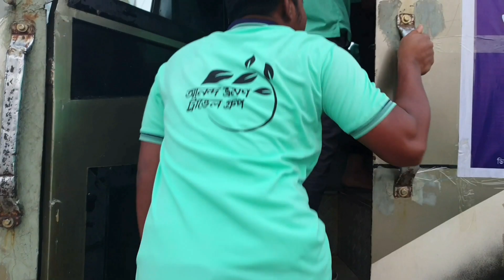Rangamati Kaptai Lake Bangladesh।কাপ্তাই লেক রাঙ্গামাটি ভ্রমণ।Football freestyle in Rangamati ⚽💥